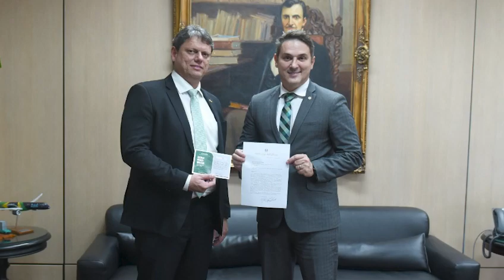Uma agenda intensa e diversificada em Brasília com ótimos resultados!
Em cada contato ratificamos o nosso compromisso de buscar melhorias e soluções para os gaúchos.